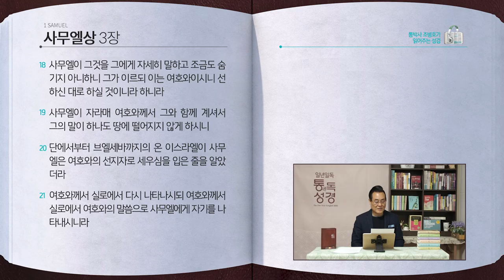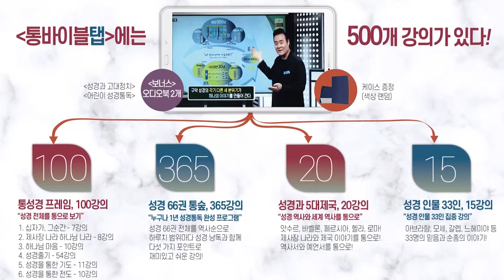[88일] 사무엘상 1~3장 | 통박사 조병호와 함께 읽는 성경통독